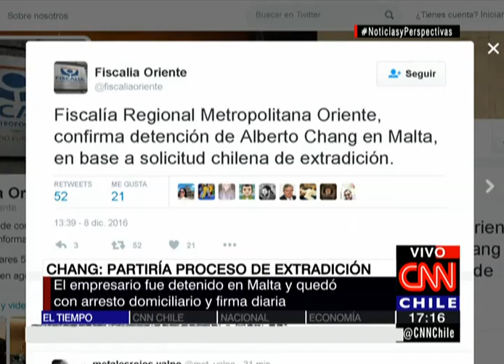Alejandro Awad: "Los delitos que cometió Alberto Chang son materia de extradición"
El imputado está con arresto domiciliario y firma diaria en Malta.